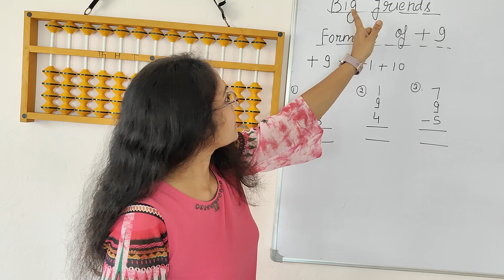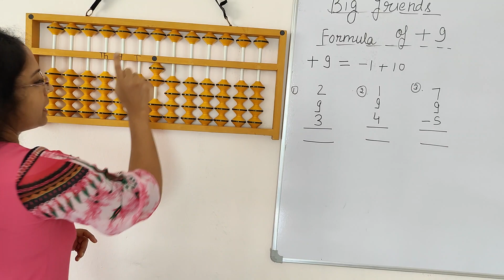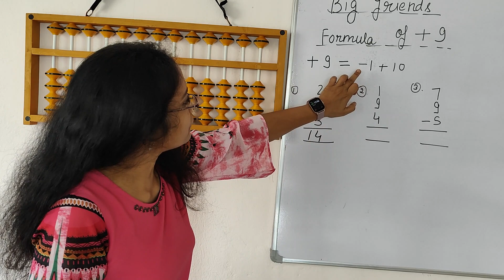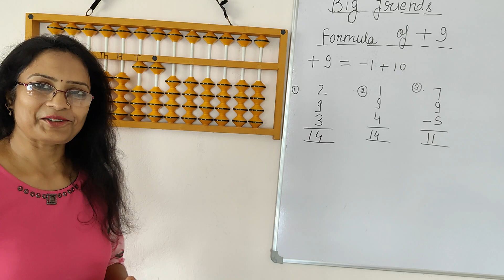Big friends ...formula of +9=-1+10